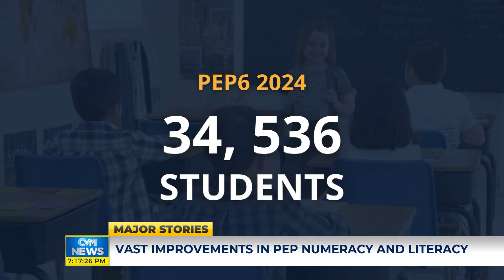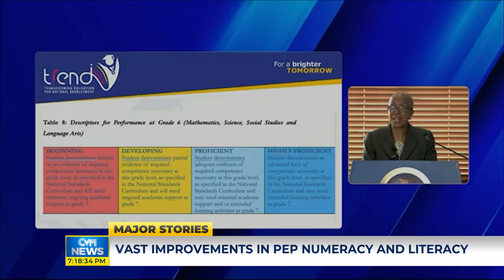Vast Improvements in PEP Numeracy and Literacy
There are significant improvements in literacy and numeracy at the PEP level, as the 2024 results released on Friday showed the majority of the students who sat the exams achieved proficiency and were placed in the schools of their choice. Our reporter Courteney Lewis has the breakdown.